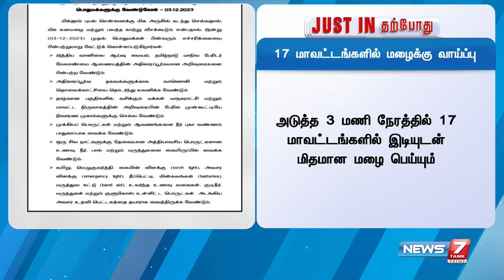அடுத்த 3 மணி நேரத்தில் 17 மாவட்டங்களில் இடியுடன் மிதமான மழை பெய்யும்